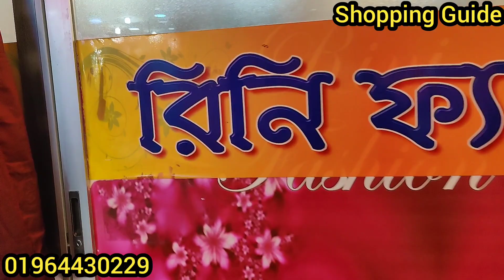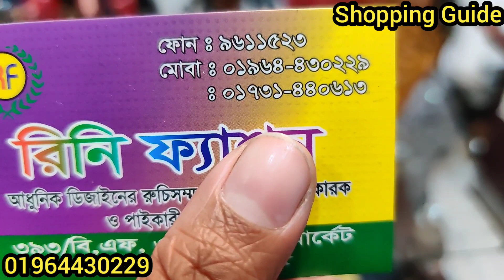কাড়াকাড়ি অফারে পার্টি গাউন কালেকশন || Party Dress/Gown Collection 2021 || কমদামে পার্টি গাউন